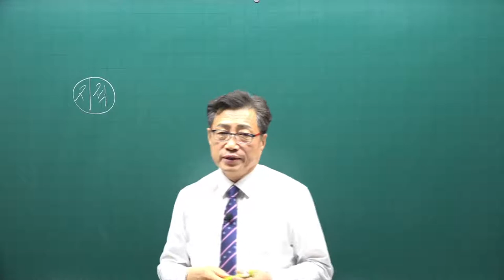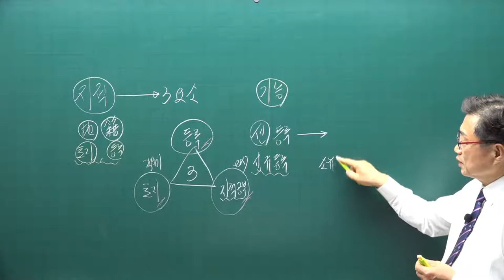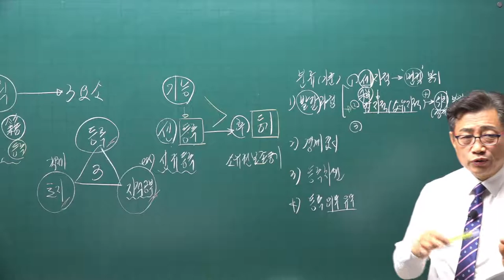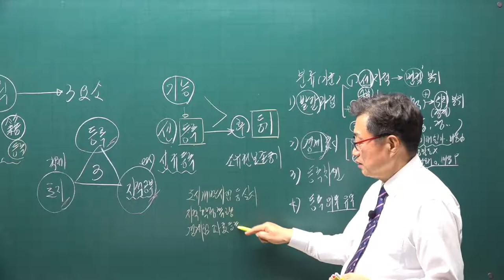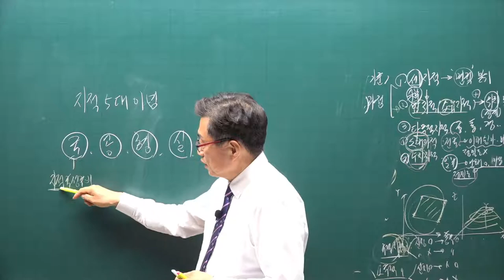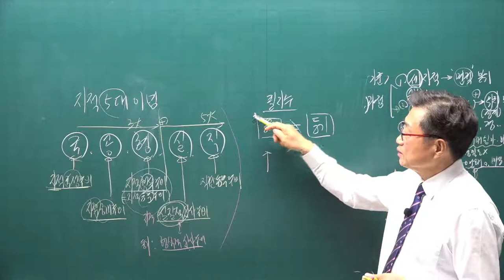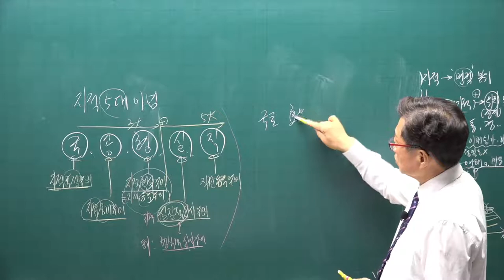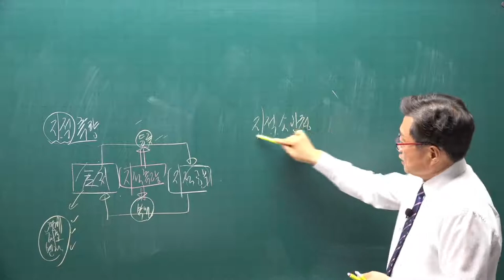[공전무] 2021년 공인중개사 공시법 기본이론 1강